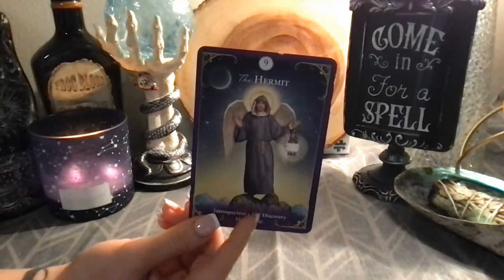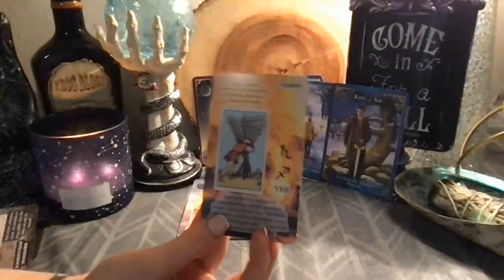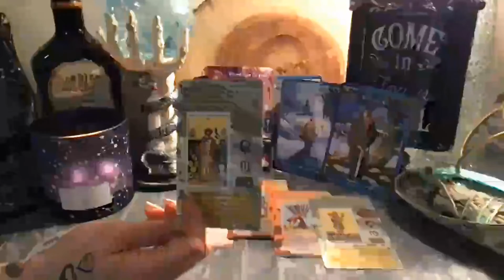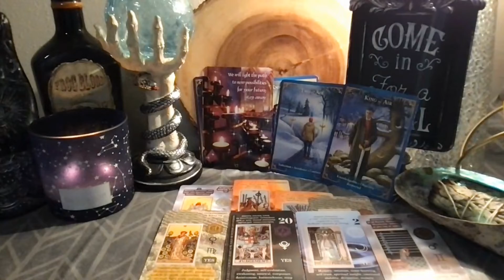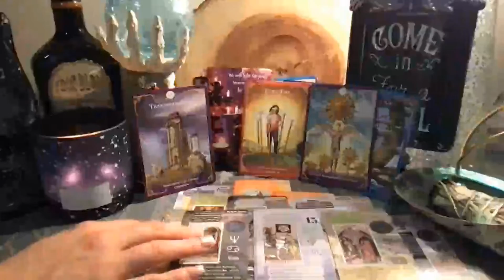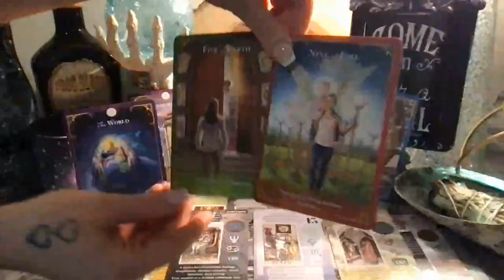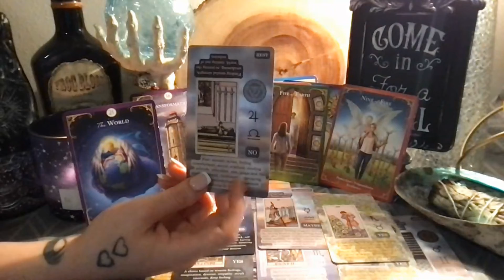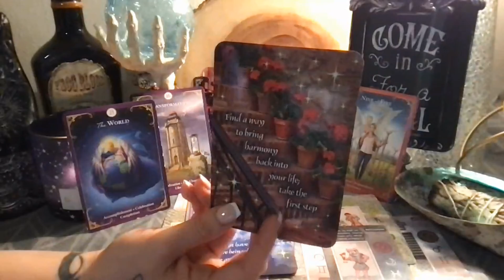Financially 💰 Love ❤️ Career 👩🏼‍💻 Overall October messages 🍁🎃